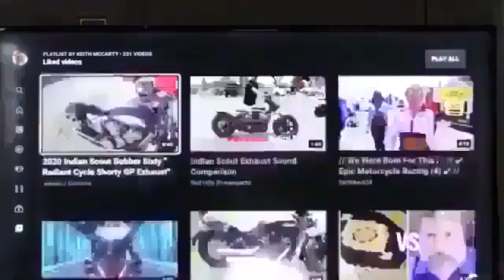1) “The Life of God’s Righteous Servant of Isaiah 53" God Dictated To Me & Written By Me. (typed)